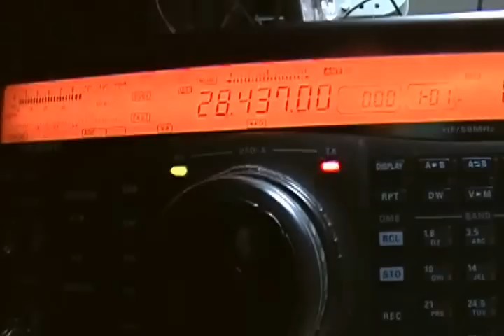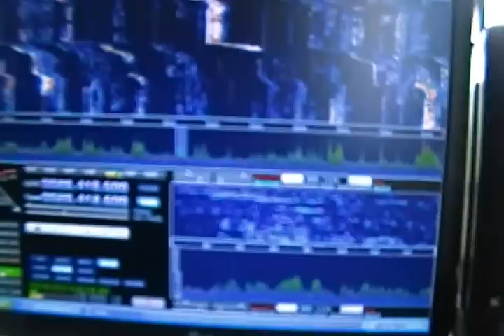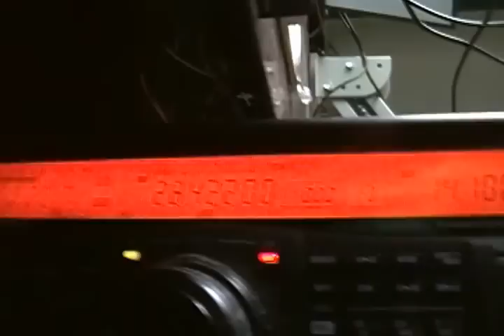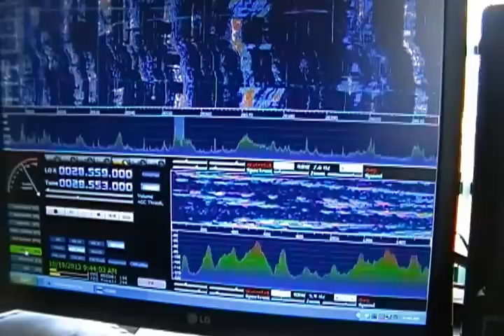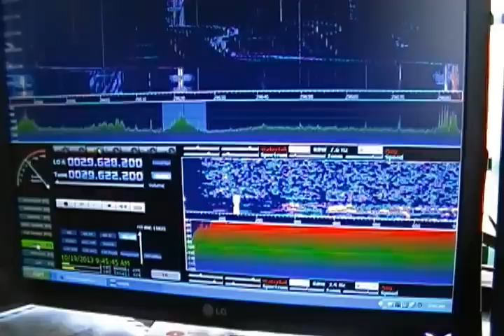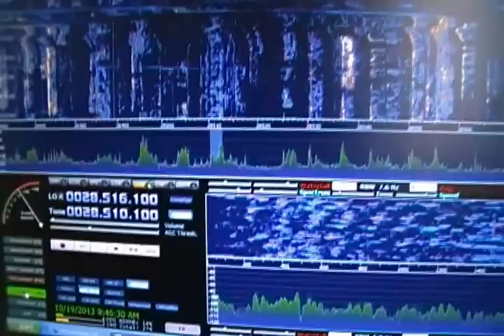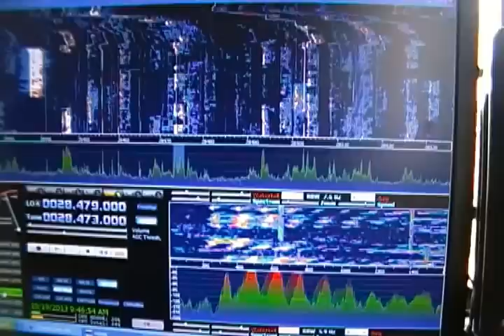RTL 2832 SDR Dongle Panadapter on 10m / FT 920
Using the RTL 2832 SDR Dongle to add a cheap panadapter to my Yaesu FT 920 Coaxial cable running from the First IF ( J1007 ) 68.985 mhz into antenna port of the RTL 2832 .Configured the HDSDR software ( seen on the PC screen ) , along with OMNI RIG software for CAT control to the FT 920 , so as to control the radio via the PC and vice versa ... So good so far !!